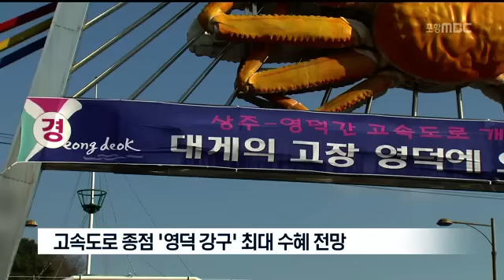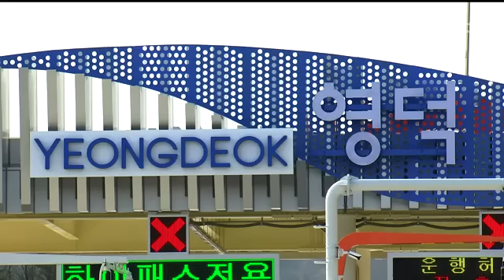[포항MBC뉴스]고속도로 개통..영덕 최대 수혜 기대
고속도로 개통..영덕 최대 수혜 기대